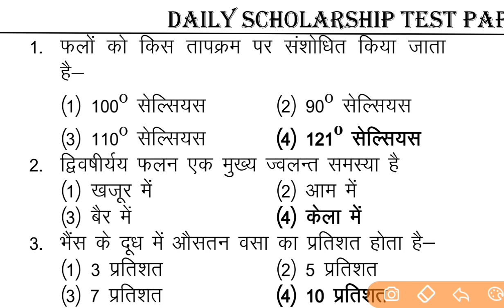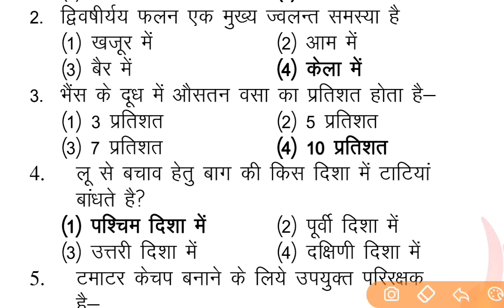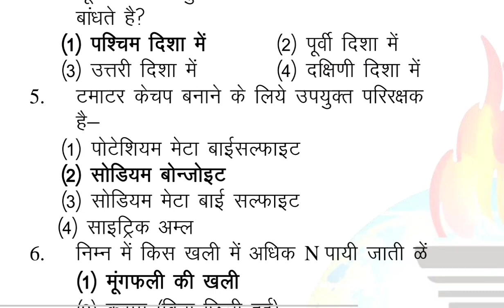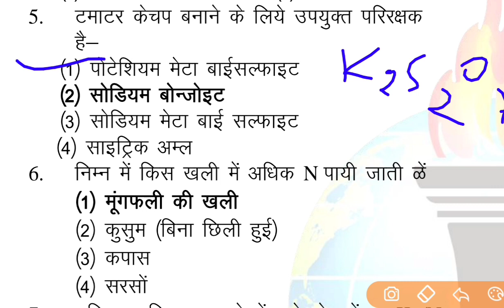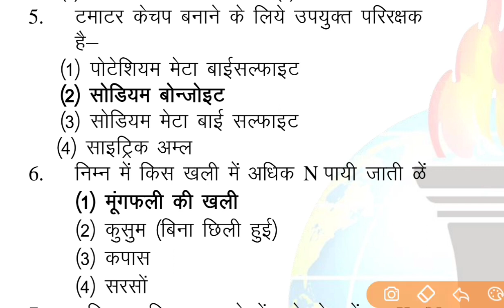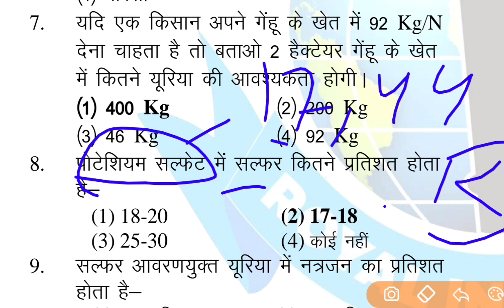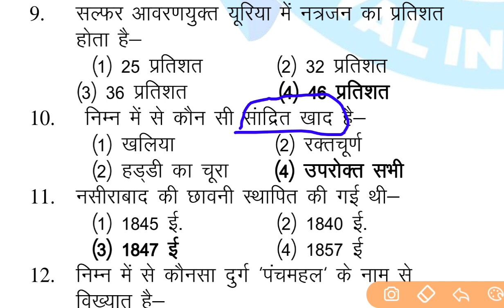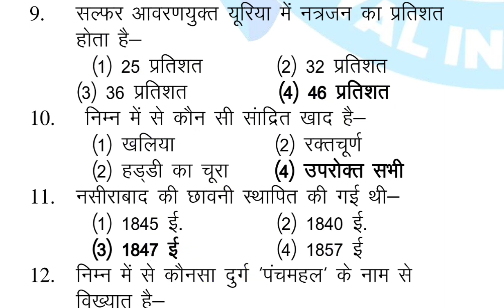Agriculture Supervisor Objective Question Answers / MCQ -2021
👇👇Other Queries 👇👇👇

BHU important questions 2020
BHU exam date 2021
BHU most important questions
BHU agriculture online classes in Hindi
Bsc agriculture entrance exam 2021
Bsc agriculture most important questions
BHU Bsc agriculture important questions
Bsc agriculture question paper 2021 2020
ICAR question paper in Hindi
ICAR important questions 2020
ICAR most important questions in Hindi
ICAR live class
ICAR online classes 2020
ICAR online test
ICAR previous year papers
ICAR question and answers
Agriculture GK 2020
Agriculture GK questions in Hindi
Agriculture questions for competitive exams
Agriculture classes
Agriculture GK
General agriculture questions
General agriculture
General agriculture classes ine Hindi
Agriculture MCQ 2020
Agriculture MCQ in Hindi
Agriculture MCQ questions and answers 2021
Agriculture one liner Question
Agriculture MCQ
Agriculture mock test
Agriculture mock test in Hindi
Agriculture test series
Agriculture test preparation
Agriculture test questions
AGRICULTURE Pat Questions
Agriculture pat online classes
Cgpat exam 2020
CGPAT exam question paper
Cgpit exam question papers
Cgpat agricultural most important reasons
JET ICAR BHU important questions
JET ICAR BHU online classes
JET ICAR BHU important question 2021
Jet exam 2021
Jet exam important questions
JET online classes 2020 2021
Agriculture ICAR exam 2020
Agriculture BHU
Agriculture coaching classes ine Hindi
Agriculture online classes in Hindi
Agriculture test
Agriculture supervisor online test
Agriculture supervisor mock test
Agriculture supervisor online test series
Agriculture supervisor previous year solved paper
Agriculture supervisor
Agri learner's point
Agri learners Point by Deepak sir
Agri by Deepak sir
Agriculture classes by Deepak sir
Agriculture supervisor by Deepak sir
Agriculture classes Deepak sir
Pre agriculture test 2020
Jet online classes 2020
Agriculture supervisor
Agriculture supervisor questions
Agriculture supervisor question paper
Agriculture supervisor question paper 2021/2012/ 2015 /2018/ 2019
Agriculture PGT solved paper
Agriculture TGT classes
Krishi Paryavekshak
Krishi Paryavekshak most question answer
Krishi Paryavekshak online classes
Krishi Paryavekshak live test
Krishi Paryavekshak online classes in Hindi
Krishi Paryavekshak model paper
Agriculture model paper
Krishi vigyan most paper
Krishi vigyan online classes
Krishi vigyan online classes in Hindi
Agriculture solved paper
BHU  entrance exam
Agriculture solved paper
Agriculture live class ine Hindi
Agriculture live classes
Agriculture live class 2021
Jet exam question paper
Jet exam 2021 question answer
JET exam answer key
Agriculture supervisor latest update
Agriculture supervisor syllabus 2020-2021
Agriculture supervisor salary
Agriculture supervisor course
Agriculture supervisor free PDF
Agriculture supervisor PDF in Hindi
Agriculture supervisor coaching in Jaipur
Agriculture supervisor coaching in Udaipur
Agriculture super coaching
Agriculture quiz questions and answers
Agriculture online course
Agriculture supervisor classes
Agriculture supervisor classes in Hindi
Agriculture supervisor classes by Deepak sir
Agriculture supervisor online classes
Krishi Paryavekshak classes
Krishi Paryavekshak live free test
letest agriculture supervisor news
letest agriculture supervisor update
Letest news Agriculture supervisor